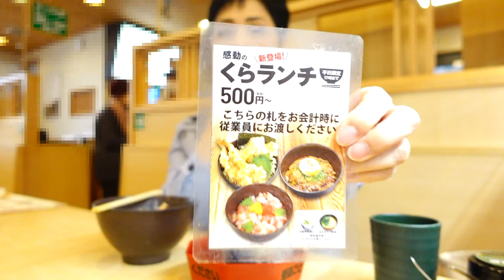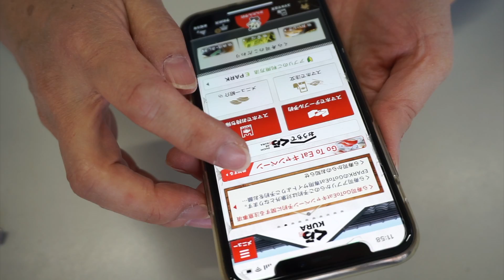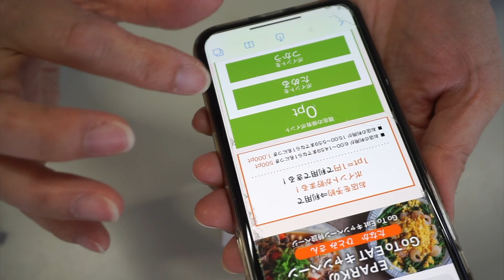無限くら寿司 Go to Eatキャンペーン使い方 ポイントの貯め方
無限くら寿司
くら寿司のお昼のランチにポイントを使用して行ってきました
ほぼ無料で食事できました

10月1日からスタートしたGo To Eatキャンペーン

新型コロナの感染予防対策に取り組みながら営業する飲食店を支援する政府の施策

Go to Eatには、登録飲食店で使える「プレミアム付食事券」と、オンライン予約での来店で次回以降に飲食店で使用できるポイントを付与する「ポイント付与」の2種類のキャンペーンが用意されています

ポイント付与は、オンライン飲食予約サイト経由で、キャンペーン期間中に予約・来店をした人に対し、“次回”以降に使えるポイントを付与します
昼食時間帯は500ポイント、夕食(15時以降)は1,000ポイントを付与します
ポイント付与の上限は1回の予約あたり10人分(1万ポイント)です
ポイントの付与は、2021年1月末まで、使用期限は'21年3月末まで

【関連動画】

Go To Eatキャンペーン【無限くら寿司】使い方は簡単　ゴートゥーイート裏技

お寿司が無料で食べられる「無限くら寿司」やってみた！【Go To Eat】

【トリキの錬金術第2弾】無添くら寿司、Go To Eatの税金で「無限くら寿司」ができると話題にｗｗｗｗｗｗｗ

巷で噂の【無限くら寿司】を実践！GoToイートを上手く活用したシステムがWin-Win過ぎる